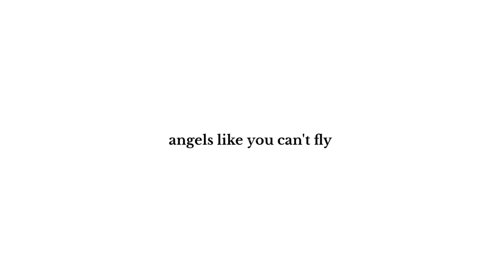Elsa Manoban Film Opening | ZEPETO INDONESIA